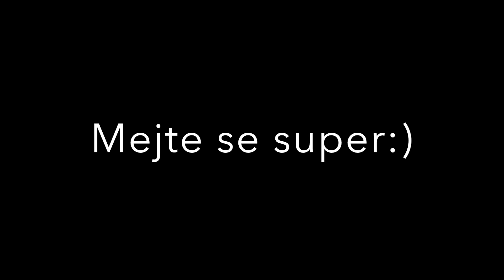Kvalitni NAPUMPOVANI rukou s povidanim - Martin Mester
Dnesni trenink bude na ruce(biceps a triceps) a podivame se jak kvalitne napumpovat a ukazu vam tri ruzne principy cviceni takze jestli budete mit naladu zkuste